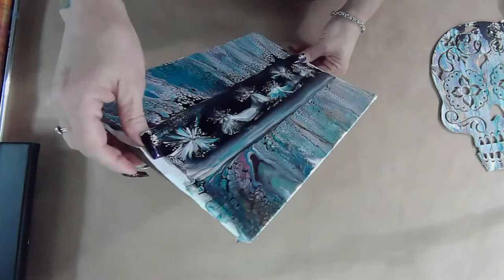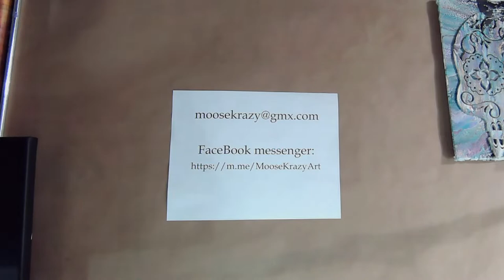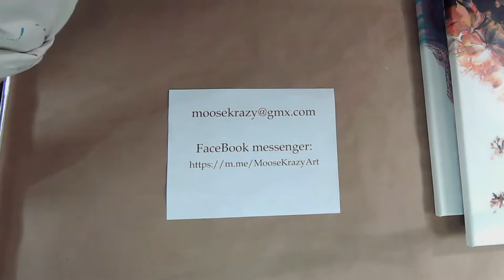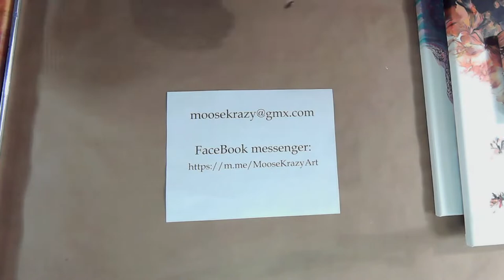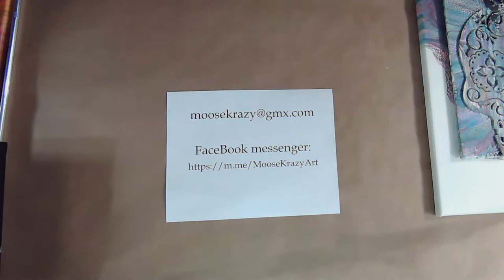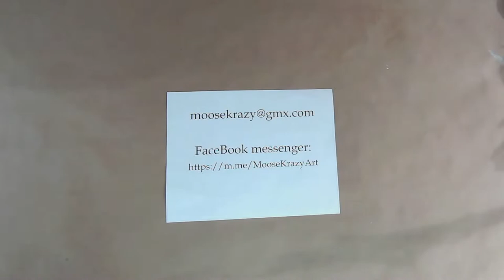(LS11) Moose Goes Live! Acrylic Pouring Fun! 11/6/21 3pm Pacific/6pm Eastern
Live Acrylic Paint Pouring Fun! Hey Y’all! I’m Moose, welcome to my art journey. I’m so glad you stopped by! 😊 In today’s live stream I’ll be showing a few finished pieces and doing a few pours.

Thank you so much for joining me today at the Flowing Canvas! If you like the video, please hit that thumbs up button for me. It shows me you enjoyed the content and helps my channel grow. Thank you! Have a lovely day, and until we meet again enJoy your Journey. 😊

** @spontaneous creations by Bryan Pour Toys

Things I love and use:
**Master Airbrush
**Bekith 30 pack 4oz Squeeze bottles

** Pouring Medium: The Mix mixed 1:3 Paint:Mix
One teaspoon GAC800 added to all colors
Water used to thin to the correct consistency a few drops at a time